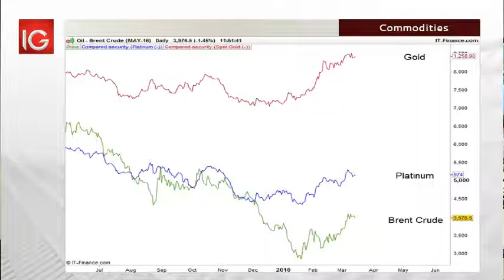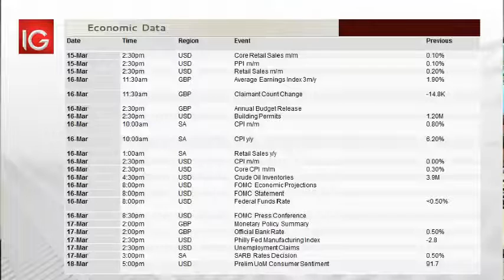The Week Ahead with Leigh Riley 14 March 2016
The Week Ahead

A recap of last weeks events and this weeks economic announcements and company news